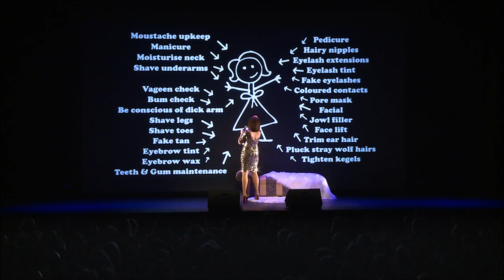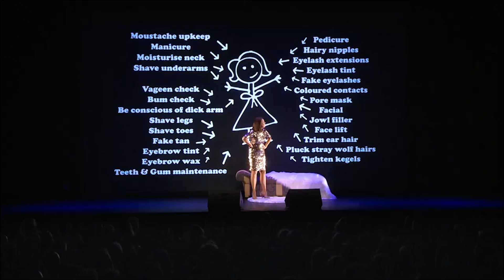Julia Morris | Stand up - Lower Wage